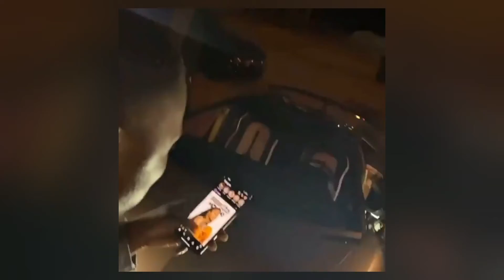Zlatan Ibile @ttacked & Be@ten Up By, Wizkid Talked About His Grammy Award